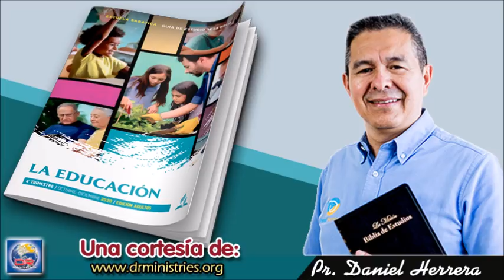Escuela Sabática - Jueves 12 de Noviembre del 2020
LA IDOLARÍA EN LA EDUCACIÓN
El antiguo Israel estaba rodeado de pueblos muy religiosos, tan dedicados a adorar y aplacar a sus dioses que sacrificaban incluso a sus propios hijos. Eso es dedicación, ¿verdad?

Por lo tanto, la adoración, la verdadera adoración al Dios verdadero, era una parte importante para proteger a los hebreos de quedar atrapados en la idolatría y la adoración falsa que los rodeaba. Y, sin embargo, a pesar de todas las advertencias, aun así cayeron en las prácticas idólatras contra las que se les había advertido específicamente.

Y ¿qué sucede con nosotros hoy? ¿Por qué también es tan importante adorar al Dios verdadero y contar todo lo que ha hecho por nosotros, especialmente frente a los peligros de la idolatría moderna?

Lee Marcos 7:1 al 13 ( CB ) . ¿Qué principio encontramos en los versículos 7 al 9 que podría aplicarse hoy en el contexto de la educación cristiana y el peligro de las falsas enseñanzas, tomadas del mundo, que podrían afectar negativamente la práctica de nuestra fe?

Muchas de las grandes ideas intelectuales del mundo actual se basan en una visión naturalista de la realidad. Muchas de las disciplinas de estudio se imparten hoy desde esa perspectiva. Esto a menudo significa que lo que se enseña es contrario a las Escrituras. Podemos vernos tentados a adorar ideas que se han postulado, teorizado y puesto en práctica. También podemos deificar las mentes brillantes de filósofos, científicos y matemáticos que fomentaron estas ideas. El problema es que a menudo estas ideas pueden colisionar con las Escrituras, pero debido a que actualmente se enseñan y se cree que son ciertas la gente intenta integrarlas a la educación cristiana. Sin embargo, la única manera de lograrlo es comprometer la fe, lo que a menudo significa torcer y distorsionar las Escrituras para intentar que estas encajen con las ideas actuales.

¿Cuáles son algunas de las creencias populares actuales contrarias a las Escrituras y cómo podemos, como iglesia, evitar incorporarlas en nuestro sistema educativo?